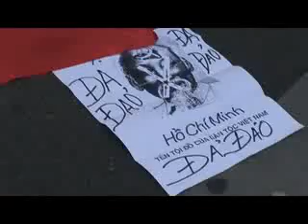NGÀY QUỐC HẬN 2010 TẠI PARIS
Hôm nay thứ sáu 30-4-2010, đã 35 năm ngày Quốc hận , Các Hôi đoàn và cộng đồng Người Việt Tự do tại Paris, đã có mặt trước Sứ quán CSVN tại Paris biểu tình lên án cộng sản Việt Nam vi phạm nhân quyền và dâng đất dâng biển cho quan thày của chúng là Trung quốc, mặc dù là ngày thứ sáu hơn 100 đồng hương người Việt Tự do tham dự , sau phần Chào cờ và phút mặc niệm, tiếp theo Thượng tọa Thích Quảng Ðạo đã hành lễ Ông Nguyễn Tường Long, Tổng thư ký Văn phòng liên lạc các Hội đoàn đọc diễn văn khai mạc, tiếp theo đại diện Cộng đồng và các Nhân Sĩ chống CS đã lần lượt lên án bọn CSVN bằng tiếng Việt và tiếng Pháp, xin mời theo dõi vidéo buổi biểu tình lên án CSVN nhân ngày Quốc hận 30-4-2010 .